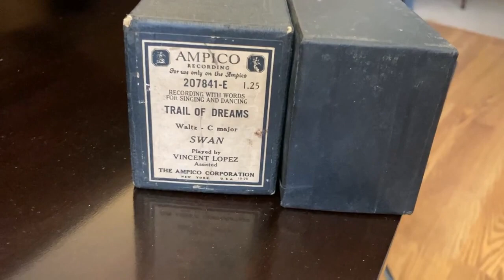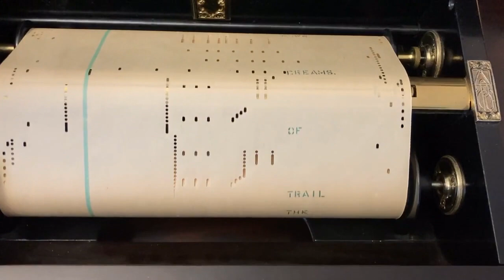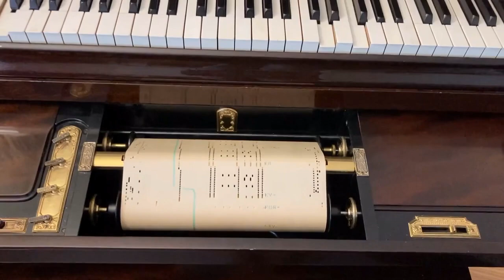Ampico Roll 207841 Trail of Dreams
Ampico Roll 207841 Trail of Dreams - This piece was composed by Einar Aaron Swan, who joined the Vincent Lopez orchestra in 1925.  Lopez was a popular bandleader in New York for many years.  There were more than 130 Ampico rolls that were labeled "played by Vincent Lopez, assisted."  It is thought that most of these were arrangements supplied by Lopez or his arrangers and recorded by the Ampico staff artists.  Adam Carroll, in an interview in later years, claimed that he did most of these rolls.